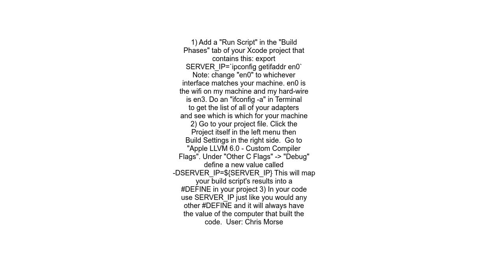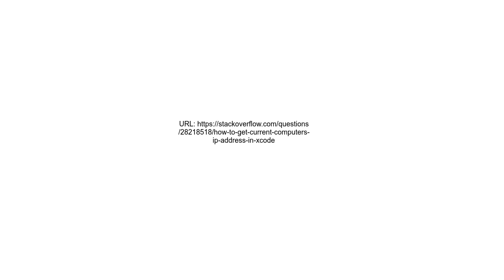How to get current computer&#39;s IP address in Xcode